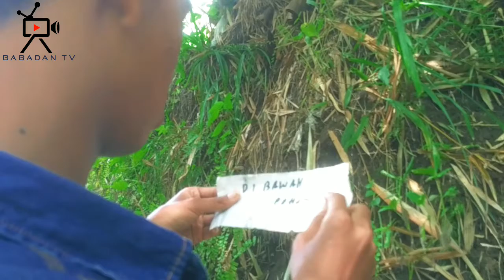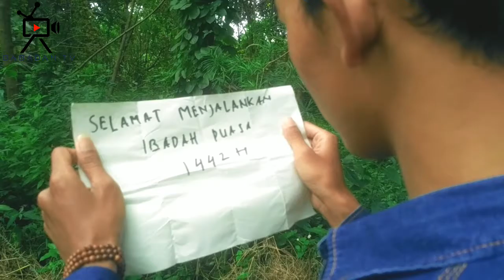WASIAT HARTA KARUN // Film Pendek BABADAN TV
Film Pendek Wasiat Harta Karun, pemuda yang ganteng ini dapat wasiat untuk mencari Harta Karun di Hutan,kali,kebun dll . Disuasana puasa ini apakah pemuda ini bisa bersabar
Yuk tonton film ini.